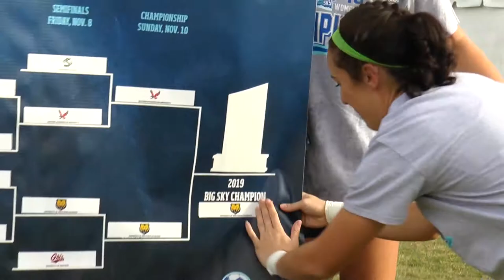UNC Soccer 2019 Season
UNC Soccer 2019 Season review